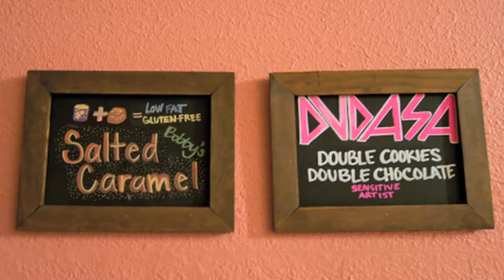DVDASA signing @ ITMY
From July 2013… DVDASA has their Comic Con signing at In The Mix Yogurt in San Diego.